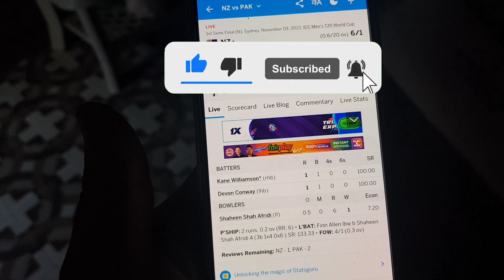Pakistan won the match || Pakistan reached the final || Alhamdulillah 🤩😍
Aslam u Alaikum Public ☺️

Bhai log Pakistan won the match 🤩.
Pakistan reached the final. Alhamdulillah Allah Pak tera lakh lakh shukr Hy .
BHT BHT maza aya 😘😍.